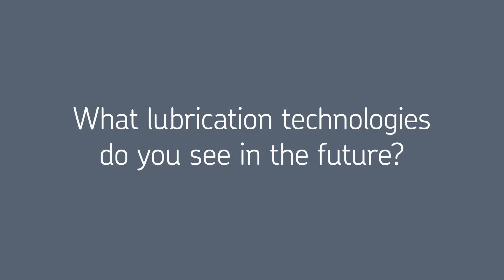How technology can improve lubrication management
Technology is an enabler. The big change comes when we move away from reactive behaviour to a preventive, predictive or even on-demand way of operating. The next step is to combine different processes into solutions that give operators and managers even more options to be proactive.

Video Links:

for more lubrication insights by SKF.

The big change comes when we move away from reactive behaviour to a preventive, predictive or even on-demand way of operating. The next step is to combine different processes into solutions that give operators and managers even more options to be proactive. This will mean a lot to lubrication.

We have talked to Erika Morichetto, Director Regional Sales Lubrication EMEA. In the interview, Erika speaks about how technology can be used to improve lubrication management. She explains already existing offers customers implement into their digital landscape, and she explores intelligent lubrication technologies supporting customers in the future. Erika concludes by looking at a holistic view of lubrication management as an essential part of maintenance.